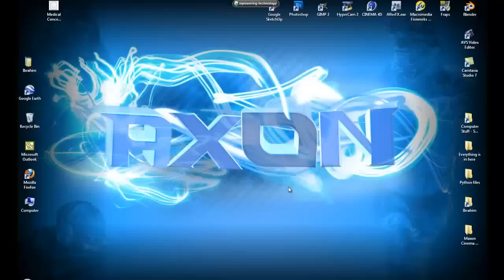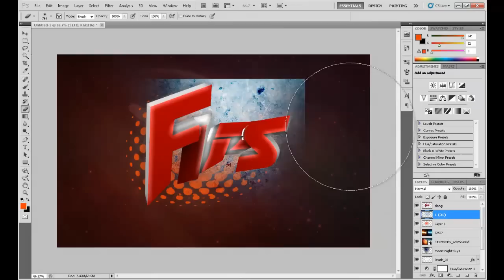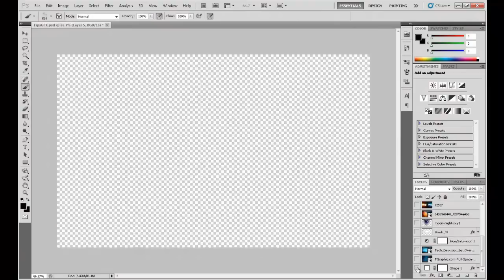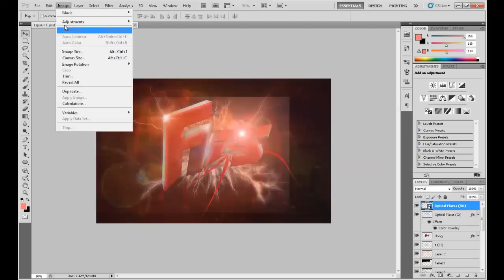FipsGFX Speed Art Entry by TheAxonX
This is my entry for FipsGFX's Speed Art contest. I spent about an hour and a half on this, but to be honest, I wasted alot of time in Cinema 4D.

Hope you like it! Comment for suggestions for improvements.